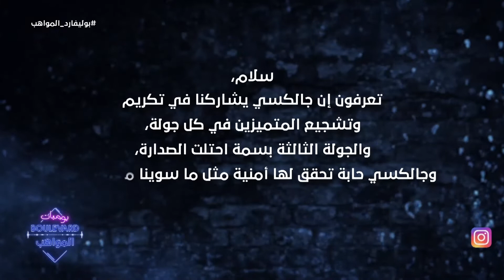يوميات البوليفارد| الحلقة107|أمنية بسمة تتحقق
أمنية بسمة تتحقق